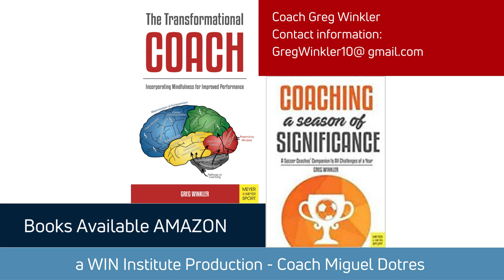Transformational Coaching Monthly United Coaches 6 2023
A Coaches Influence